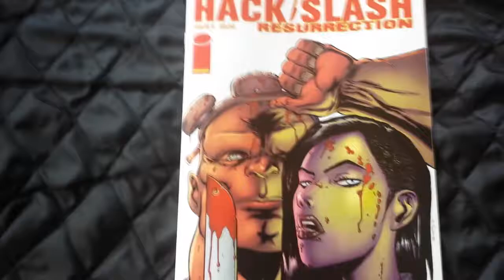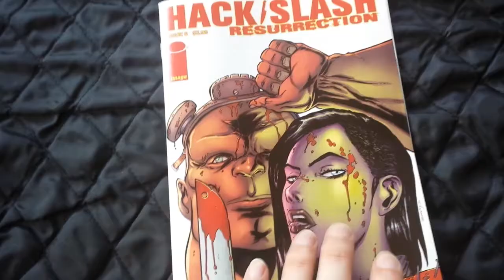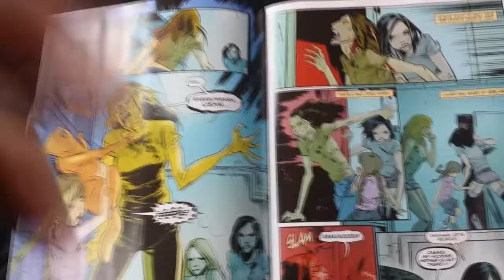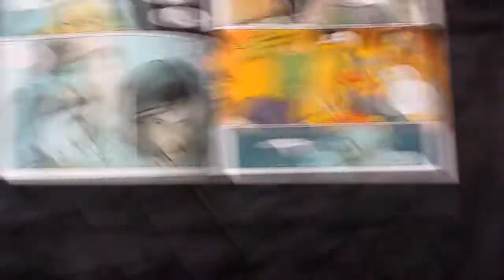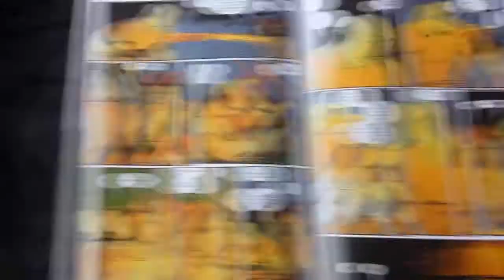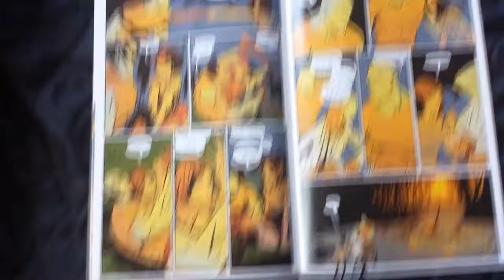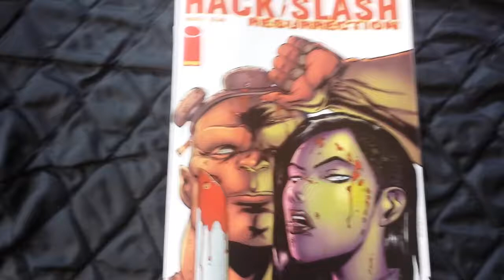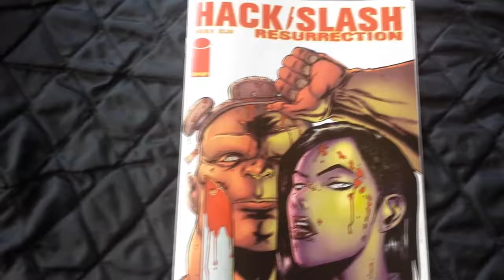This Issue Feels like the Writer Admiting She Screwed Up This Series